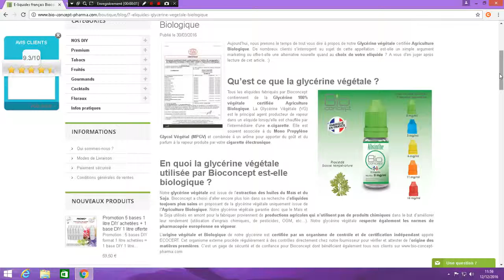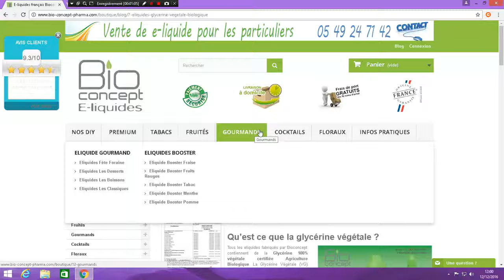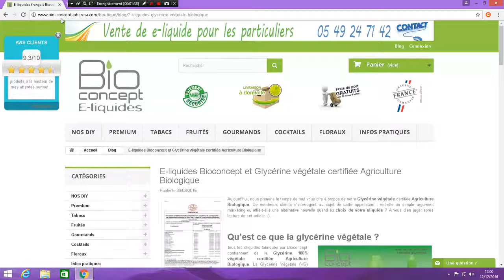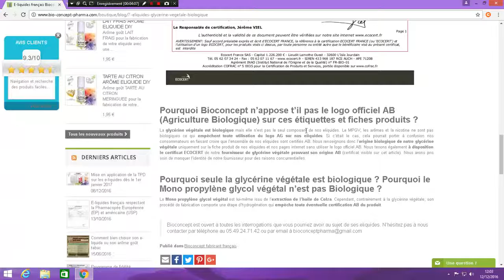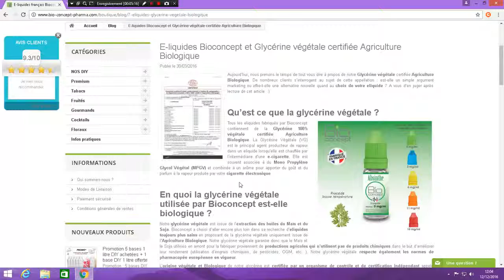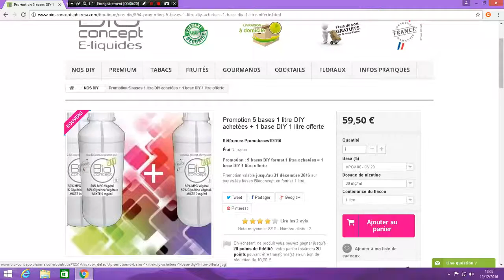vg pg et gv mpgv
[tuto] je vous explique la différence entre le pg vg et le gv mpgv que l'on trouve chez bio- concept produit très fiable par rapport au vg pg et qui le vaut largement mon adresse you tube mon facebook mes vidéos posters présentation de la istick pico mise a jour de l'istick pico tableau pour faire son diy présentation du site bio -concept-pharma normes europeennes produit mandarine bio-concept recette barbe a papa ananas en diy jeu whisper challenge